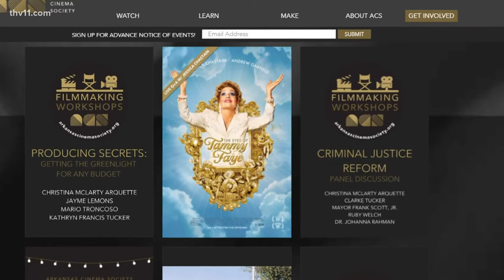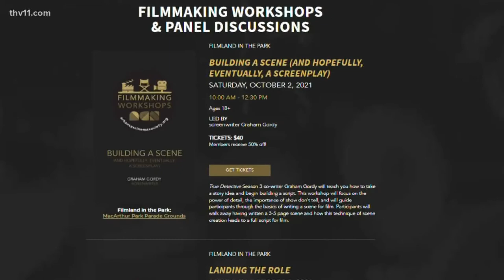Filmland in the Park is back in full swing with Jessica Chastain headlining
It's almost time to grab your blanket or chair and sit under the stars with some of Hollywood's biggest stars.